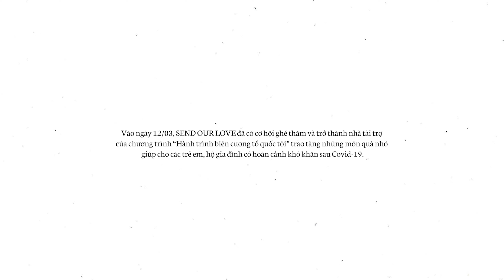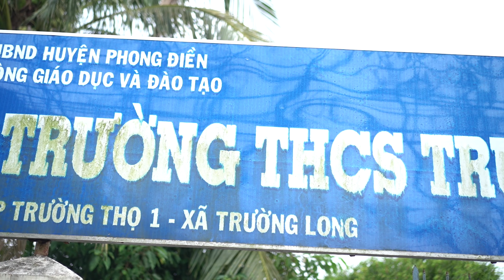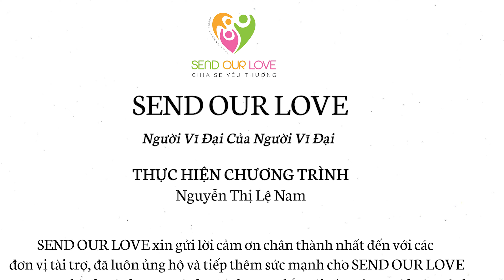Send Our Love - Hành Trình Biên Cương Tổ Quốc Tôi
Cảm ơn quý khán giả đã dành thời gian xem video ủng hộ Nam Anh.

© Bản quyền thuộc về Nguyễn Lệ Nam Anh
© Copyright by Nguyễn Lệ Nam Anh ☞ Do not Reup